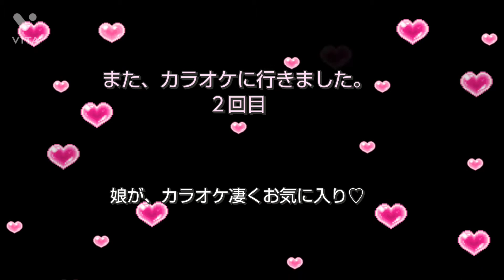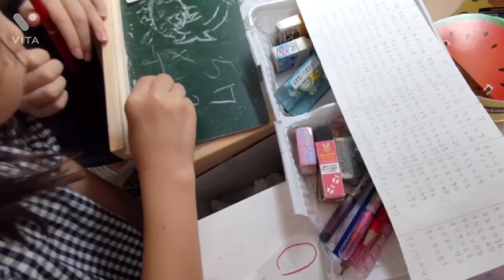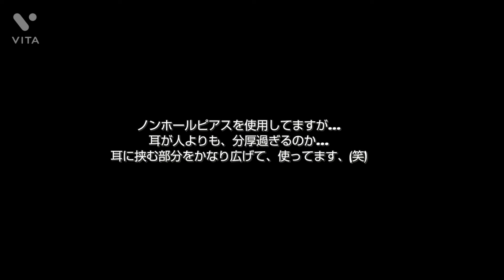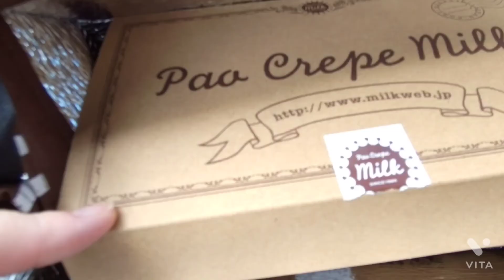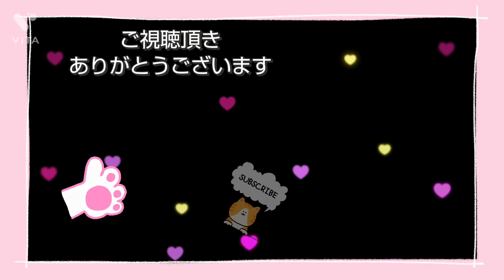期待してた天丼がぁ(*T^T) 8/16～26